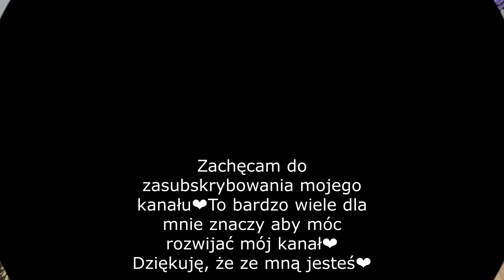🥧Zrobisz to ciasto w 5 minut🥧 Szybkie, wilgotne, puszyste i delikatne ciasto🥧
Szklanka 250 ml
Forma 25x10 cm

Składniki:
3 jajka
szczypta soli
130 g cukru
30 g cukru wanilinowego
140 ml mleka
90 ml oleju
Wymieszaj trzepaczką wszystkie składniki tylko do ich połączenia.

240 g mąki pszennej (1 i 3/4 szklanki)
1 łyżeczka proszku do pieczenia

Przesiej mąkę z proszkiem do pieczenia. Mieszaj tylko do połączenia składników.

Wylej ciasto do formy (25x10 cm) nasmarowane tłuszczem i obsypanej mąką.

Piec ok 40 minut (do suchego patyczka) bez termoobiegu, grzałka góra dół w piekarniku nagrzanym do 180 stopni.

Posyp cukrem pudrem